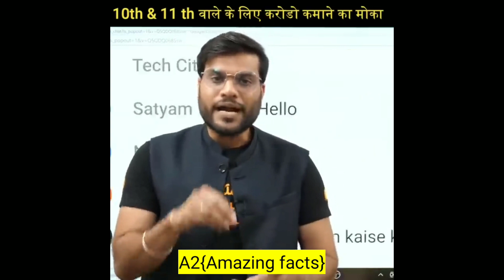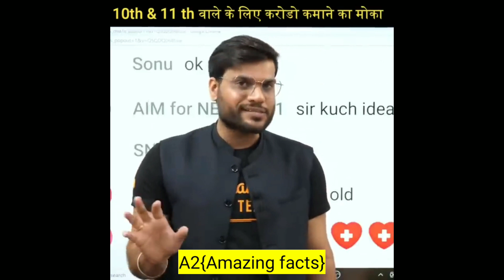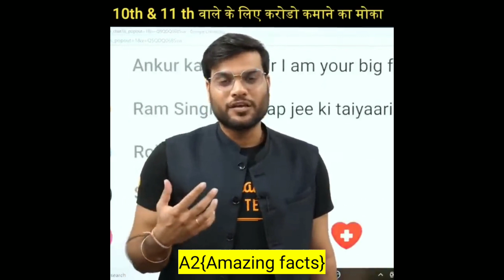10th वालो के पास करोड़ो कमाने का मोका है || Earn Money Online from Internet By A2Sir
10th वालो के पास करोड़ो कमाने का मोका है || Earn Money Online from Internet By A2Sir#shorts, A2{Amazing facts} youtube shorts
प्यार_करने_❤️और_पसन्द♥️_करने_में_फ़र्क़_❤Love_👨‍❤️‍💋‍👨vs_Like|_Arvind_arora_#A2motivation👩‍❤️‍👨_#A2sir_#shorts❤️
   Shemaroo filmi gaane
Marshmallow
Goldmines telefilms
Dude Perfect
Hybe Label
Zee Tv
Black Pink
Justin biber
Mr beat
Canal konzilla
Vlad and nikki
5 minutes craft